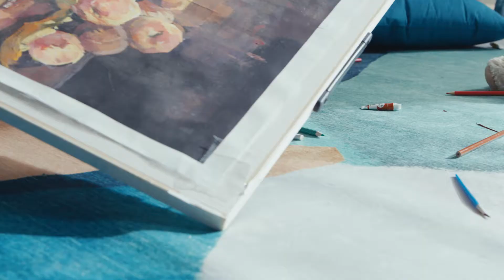UWANT Multiple spot cleaner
UWANT multiple spot cleaner B100-E---Special and professional designed for carpet, curtain and fabric sofa cleaning. It is leading an innovative way of fabric cleaning ---Spray+Scrub+Vacuum+Drain four in one to ensure deep cleaning with quick drying just like your removable washing machine.